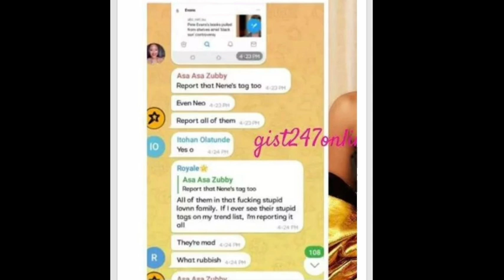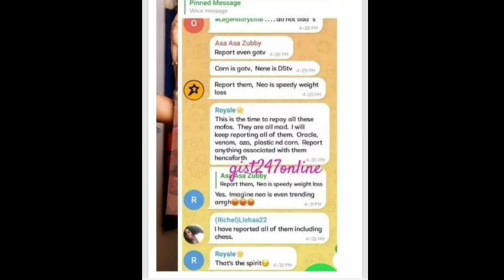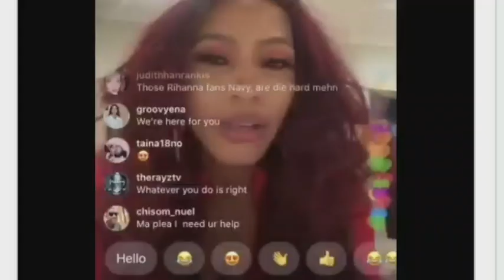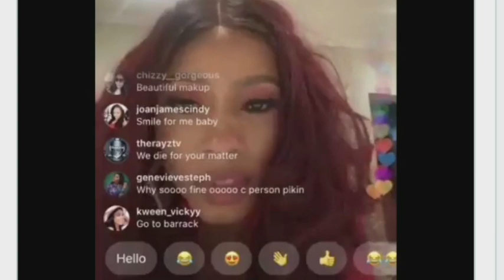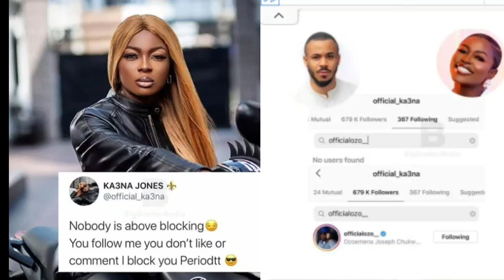What caused Ka3na & Ozo flght/ WhatsApp group set up to destr0y Nengi,Neo and Laycon exposed.